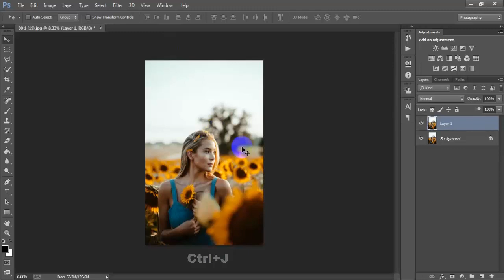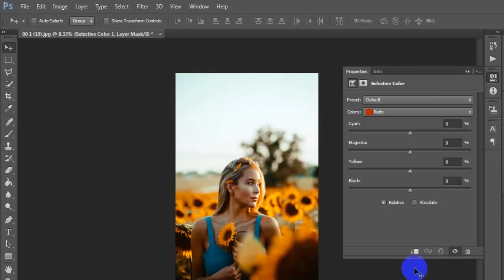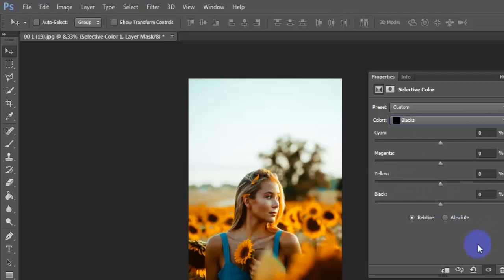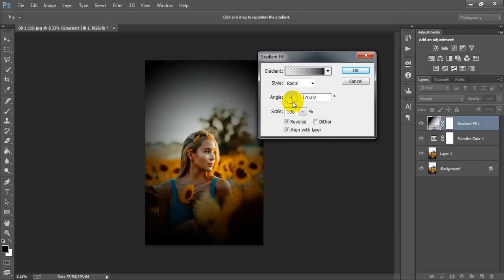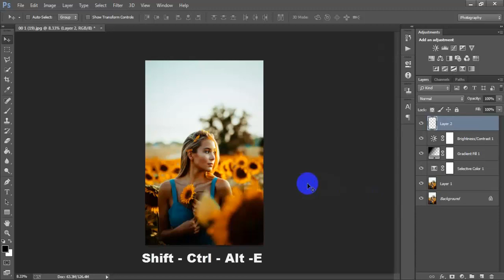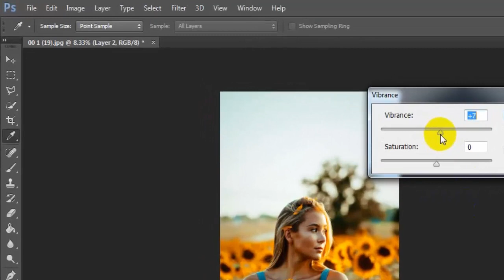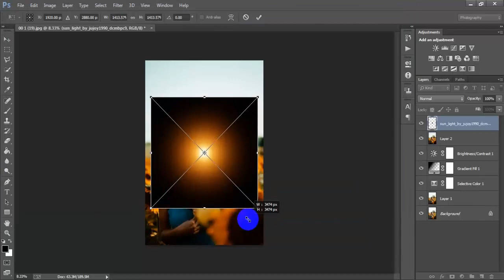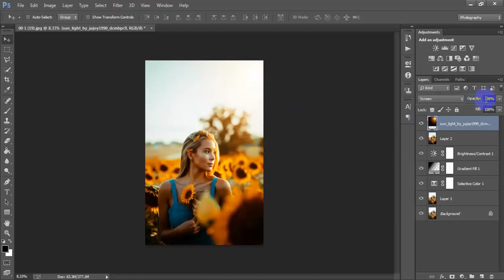Cinematic Color Grading For Film Look Effect Photoshop CC Tutorial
Today I'm gonna show you How to create a dramatic cinematic style portrait editing using photoshop adjustments layer.Cinematic photo editing secret tips& trick in Adobe Photoshop CC 2021.Learn photoshop professional dramatic color effects.I hope you like it advanced color grading tutorial photoshop.Please Like | Comment | Share and Don't forget to SUBSCRIBE to Me!

►►►►Follow Me►►►►.